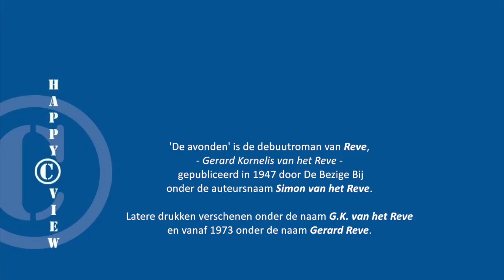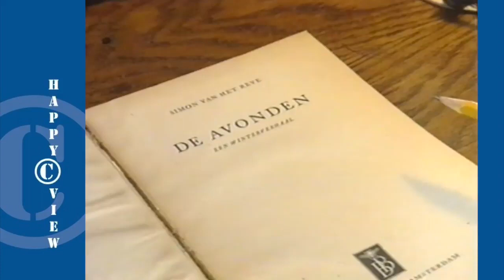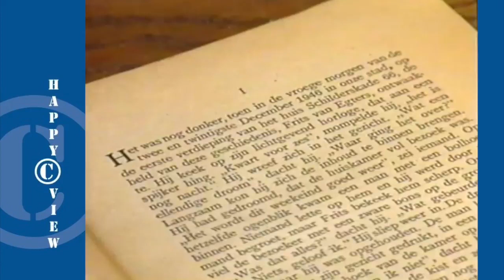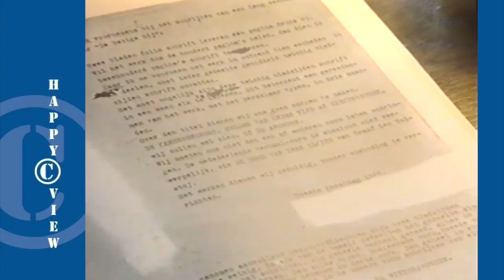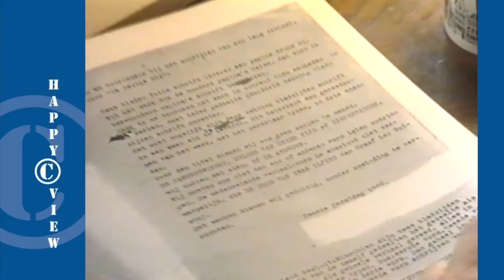Het boek 'De Avonden' van Gerard Reve ~ Schrijvers over vaders 1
Karel Maartense interviewde als Neerlandicus en programmamaker voor de onderwijstelevisie veel Nederlandse schrijvers. In deze programma's wordt nader ingegaan op specifieke thema's in het werk van de schrijvers, ingezoemd op bepaalde werken, veel sleutelscènes uit de boeken zijn ook uitgebeeld of verfilmd. Educatief, maar ook interessant voor iedereen die graag Nederlandse literatuur leest en/of graag beter wil leren kennen. Ideaal ook voor scholieren die 'moeten' lezen voor hun lijst. Zo wordt het (weer) leuk!